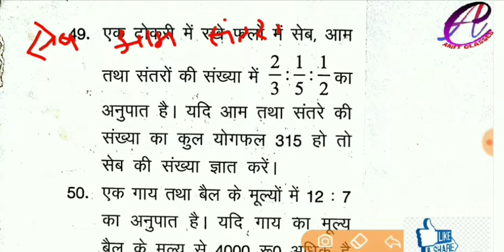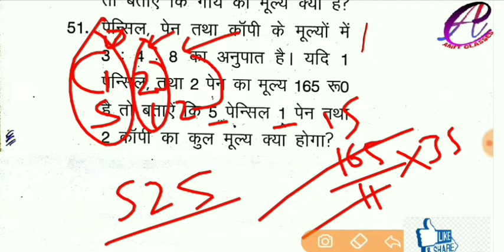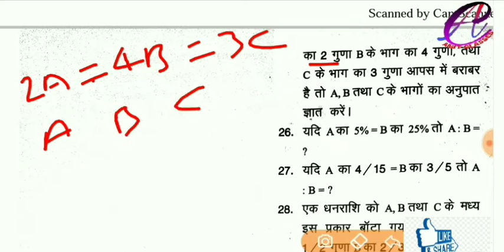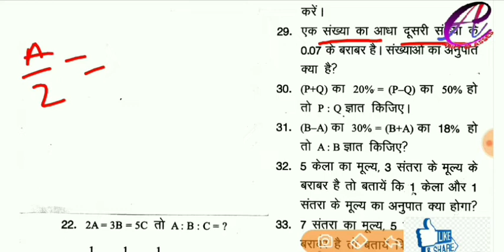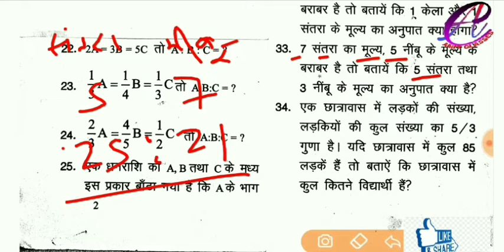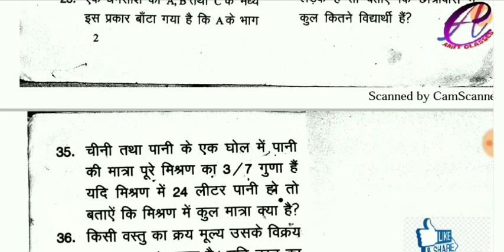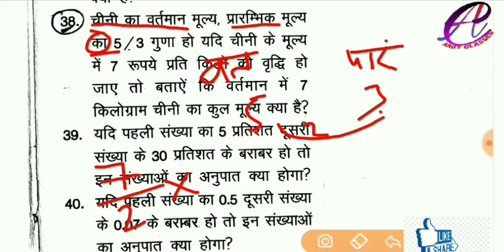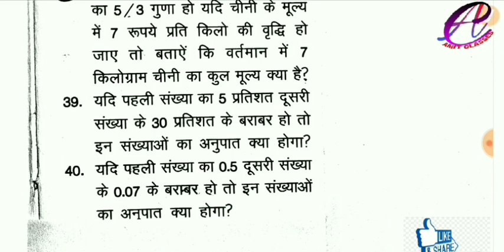ratio & proportion || learn math with logic || for ssc cgl railway by rakesh sir part 5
Hi I am rakesh kumar (amit) welcome to this channel
About to this video
Friends es video me Maine har ek concept ko clear krne ki kosis ki hai